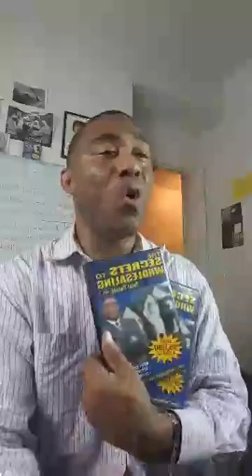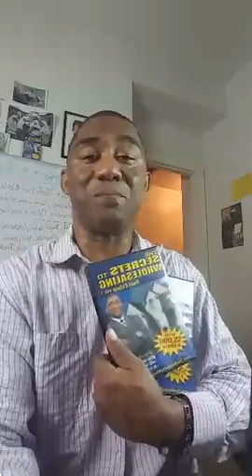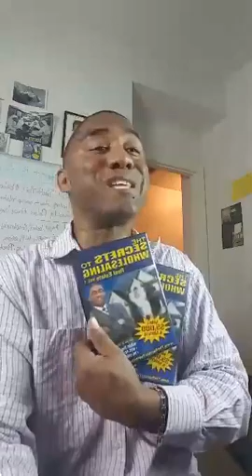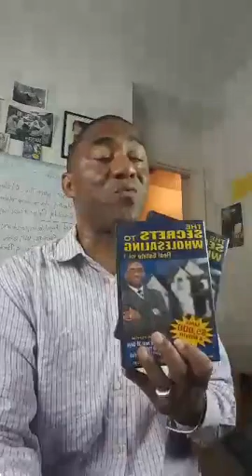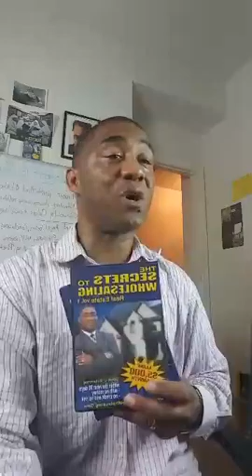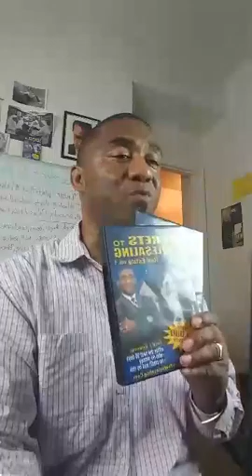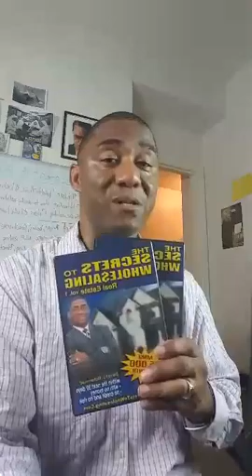Pre-launch Preview:TheSecretsToWholesaling.com.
Recorded on 09/20/2015 01:15 AM UTC by DarrellMuhammad
Live viewers: 35